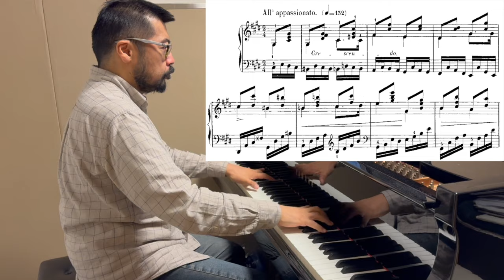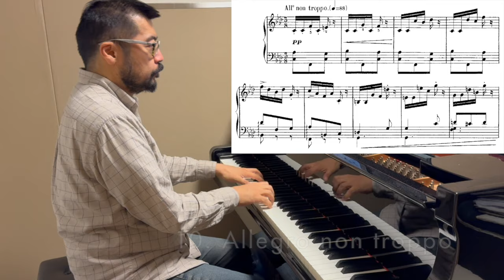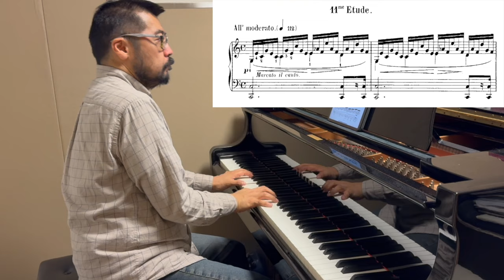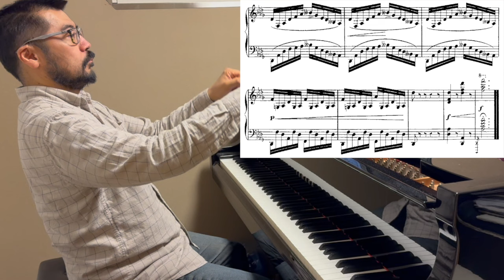Georges Bachmann, 12 Etudes d'exécution, Op. 36, Nos. 9-12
【譜めくり日めくり#755】G. バックマン／仕上げの練習曲　作品36　第9-12番

0:00 イントロ
0:24 9. Allegro appassionato, ut dièse mineur 快活で情熱的に 嬰ハ短調
2:13 10. Allegro non troppo, fa mineur 適度に快活に ヘ短調
3:39 11. Allegro moderato, ut majeur 中庸に快活に ハ長調
5:45 12. Moderato, ré bémol majeur 中庸に 変ニ長調

ジョルジュ・バックマンの練習曲集が終わりまで来ました。最後の4曲は短いですが割と難しめの曲が続いています。
結構やらかしまくっていますが、取り敢えずアップしてしまいます^_^;)

バックマンの練習曲集作品36をまとめて見るにはこちらを。